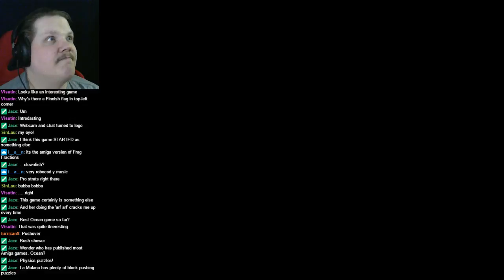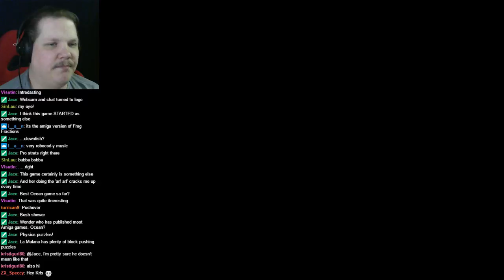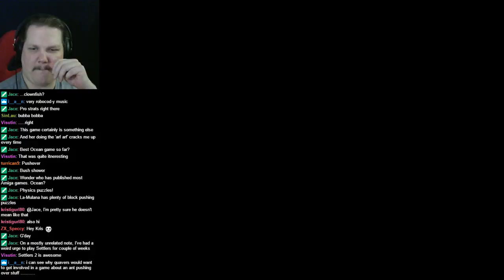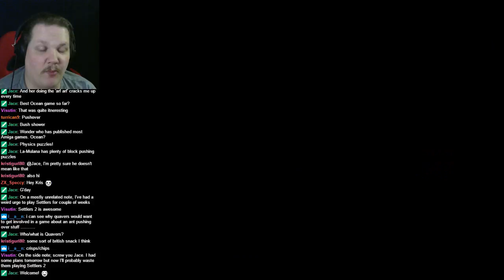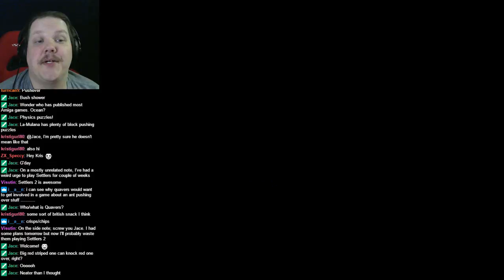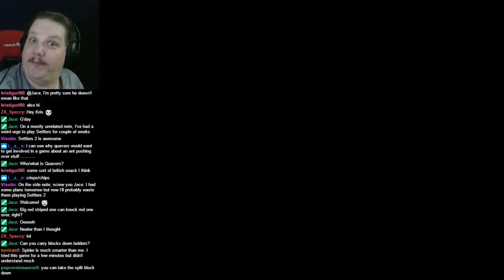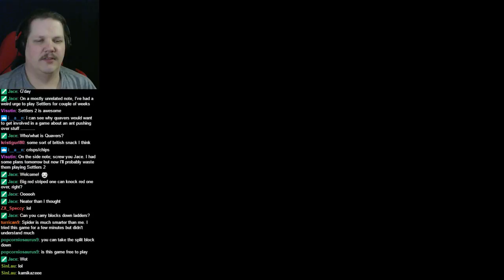Let's Stream BLIND: Pushover (Amiga) 01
This game is awesome! Such a clever puzzle game, one of the best I've seen on the Amiga. I enjoyed this a lot, so much that I continued playing during another livestream!